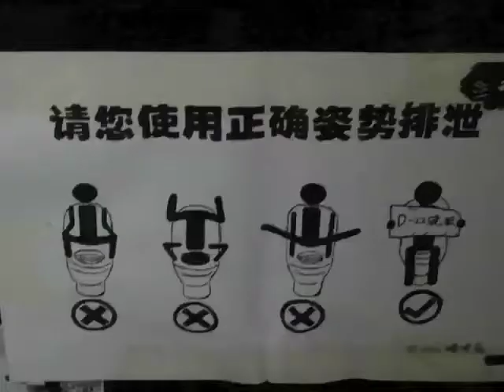When Night Come b-side lovers d-22.mov